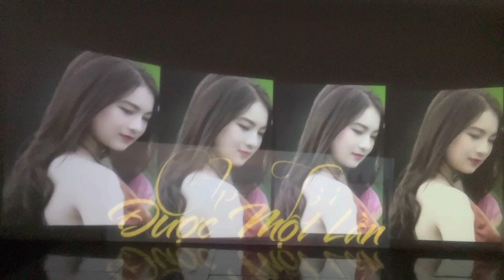Cho Tôi Được Một Lần, nhìn hoa giăng đầu ngõ